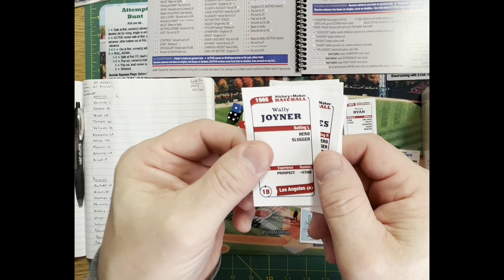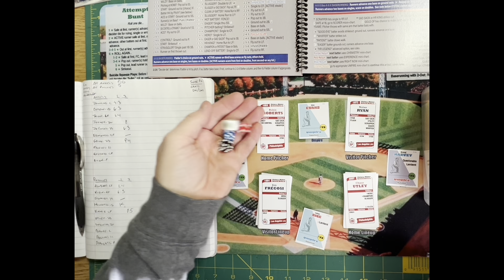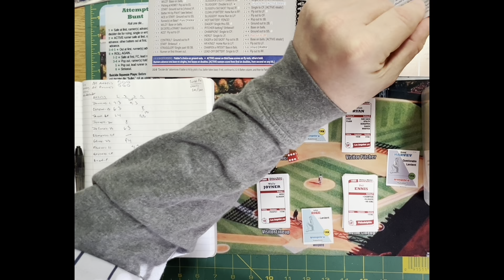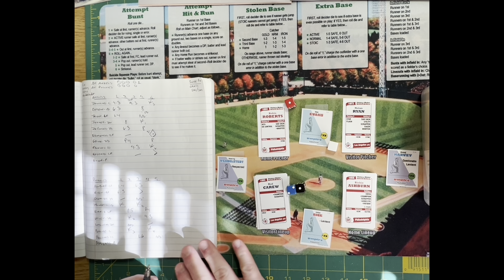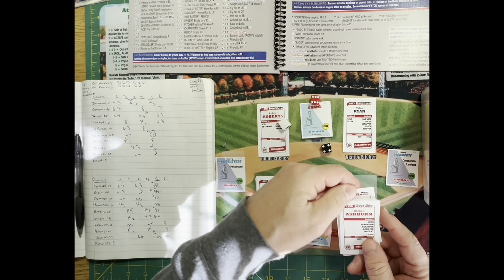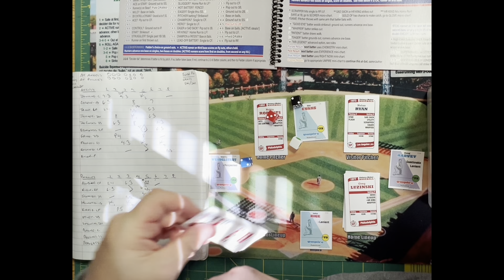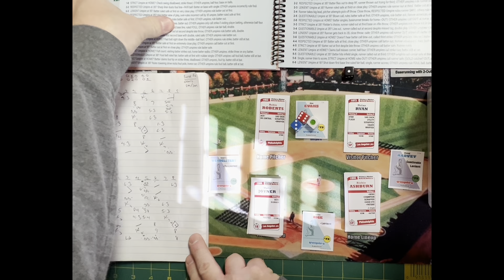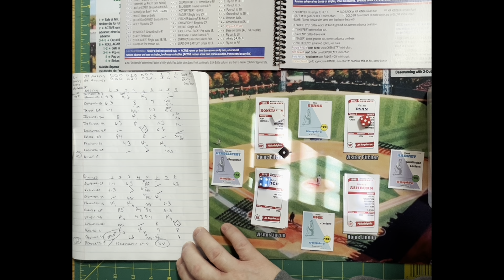History Maker Baseball: All-Time Angels (Nolan Ryan) @ All-Time Phillies (Ro. Roberts)!! BY REQUEST!